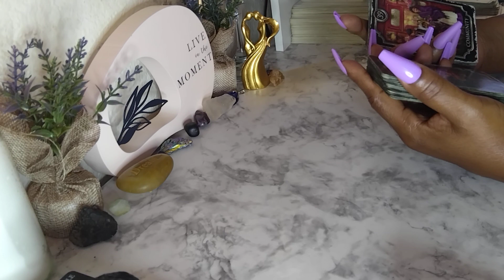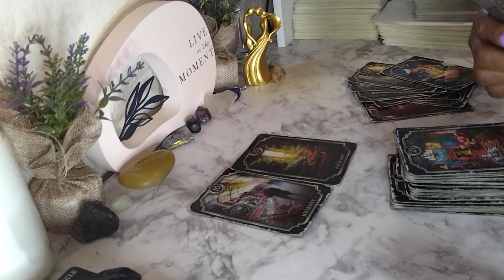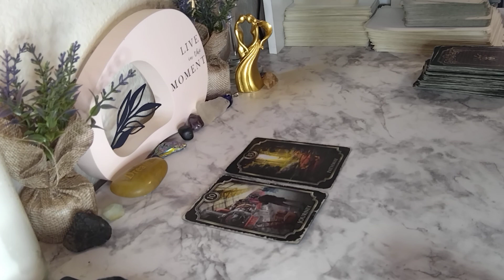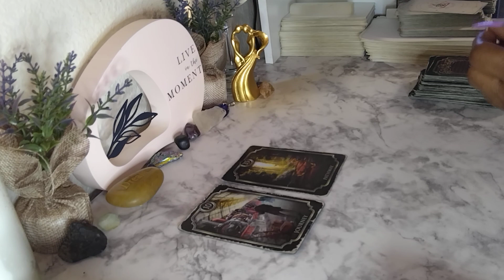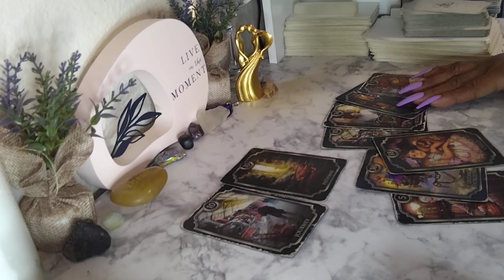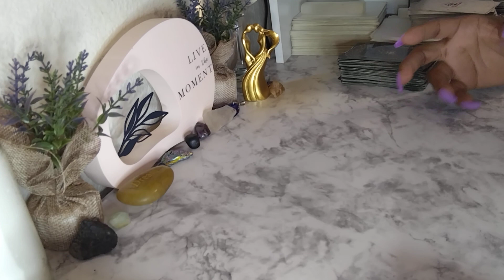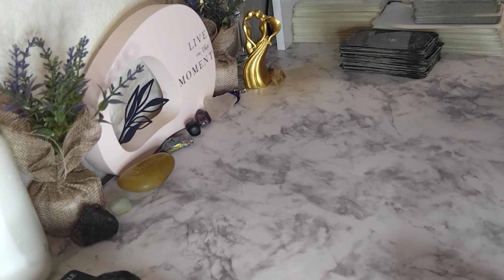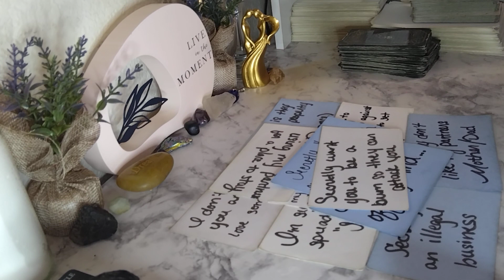THIS SHXT JUST DON'T MAKE ANY SINCE TRIED TO DO A DEATH SPELL LAST NIGHT ⚰️🔙🔥